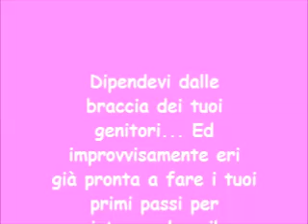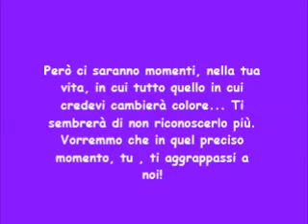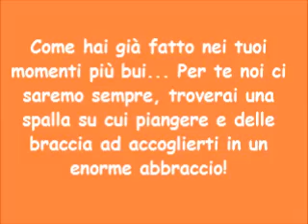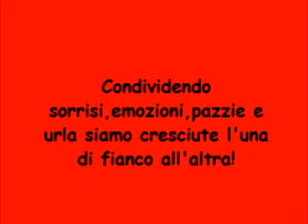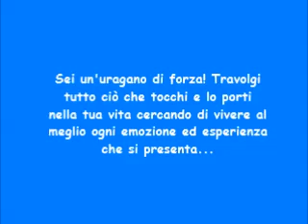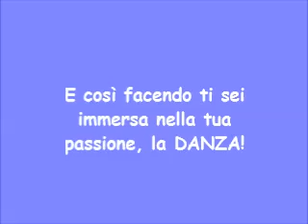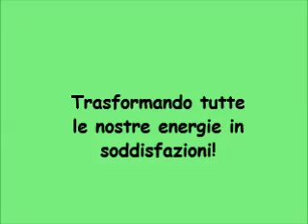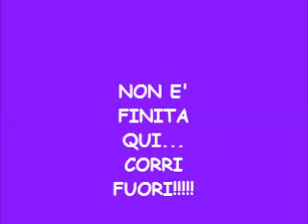Buon Compleanno Martina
Video dei 18 anni di una ragazza speciale di nome Martina da parte dei suoi amici più cari.

00:01 - 03:49 River Flows In You - Yiruma
03:50 - 07:48 A Thousand Years - Christina Perri
07:49 - 12:19 Gli Anni - Max Pezzali feat. Cesare Cremonini
12:20 - 15:32 A Te - Jovanotti
15:59 - 16:26 A Te - Jovanotti
16:27 - 18:10 E Ti Amo - Marco Masini